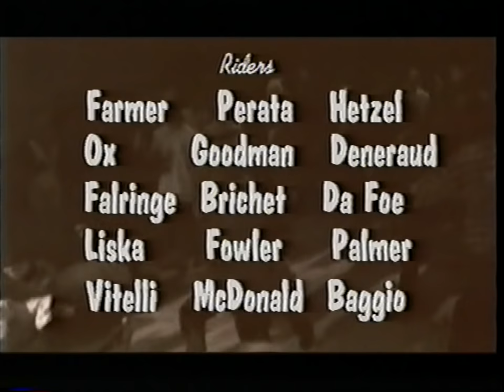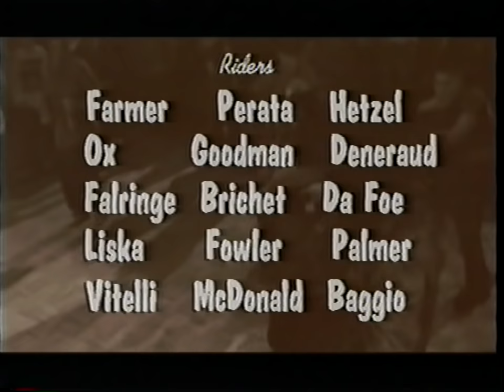SOAK -Down on the Farm Video .QuikSilver Whiskey Storm Movie 1995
Down on the Farm Video from the Quiksilver Movie Whiskey Storm,

And some Live SOAK footage from  King of the Hill  Awards 1995  Valdez AK